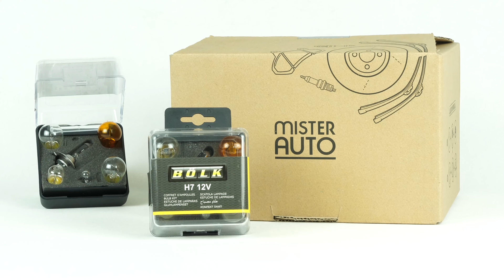Changer les ampoules de feux arrière Fiat 500 💡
Ampoules Arrière sur Fiat 500.

Outils nécessaires :
-💣🤖🏆La caisse à outils complète recommandée par Ma Clé de 12 pour réparer ta 500

- Cliquet + rallonge
- Douille de 10
- Essuie-tout

Outils de levage nécessaires :
🔝💪Soulève ta 500 en toute sécurité avec le cric et les chandelles recommandés par Ma Clé de 12 : cric chandelles

🚗📢💡 RESSOURCES 💡📢🚗

Les "Warningues" de la Clé :
Ne jamais toucher les ampoules avec les doigts.

Les Infos de la Clé :
- Toujours vérifier que l’ampoule est positionnée correctement (à plat).

- Pourquoi ne faut-il pas toucher le verre des ampoules avec ses doigts?

- Les doigts déposent une fine pellicule d’un mélange de graisse et de poussière lorsqu’ils touchent un élément. Lorsque l’ampoule est allumée, le verre de cette dernière chauffe à une très haute température. La fine couche de poussière peut alors emmagasiner cette chaleur et en un point précis fragilise le verre qui finit par éclater.

0:00 Intro
0:15 Retirer le feu
1:08 Changer les ampoules
1:35 Remettre le feu